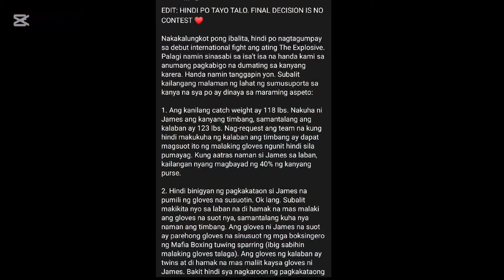GRABENG GINAWA NILA NE NOLI JAMES DINAYA NG SOBRA